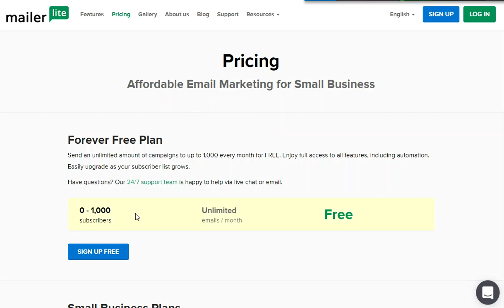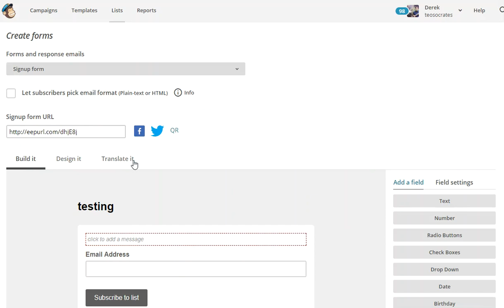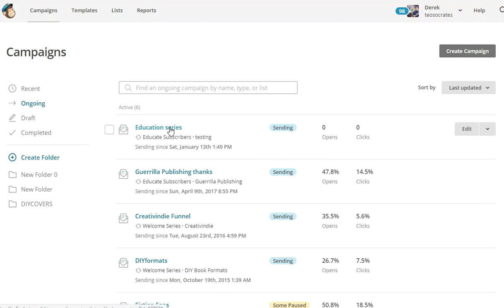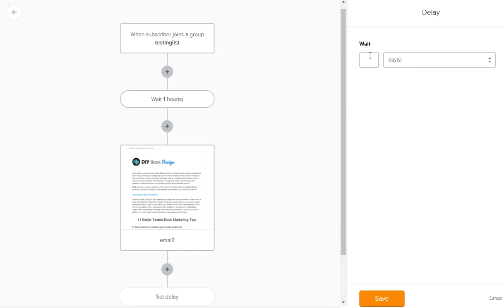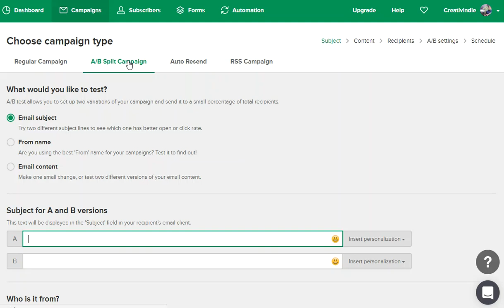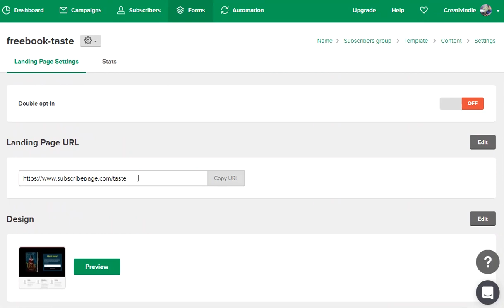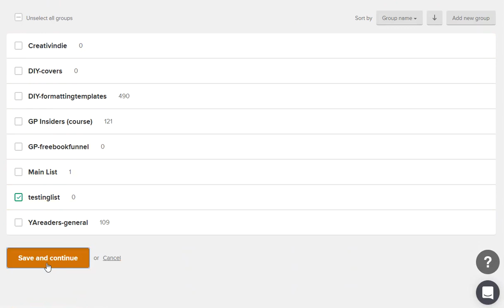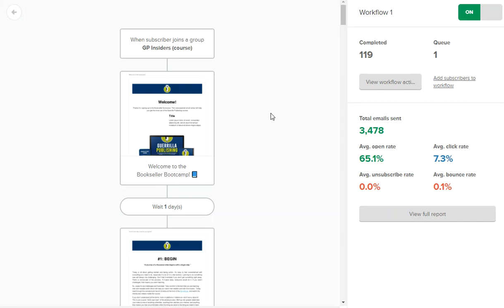Why I switched from Mailchimp to Mailerlite | Features of Mailerlite| Derek Murphy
I've been using (and complaining about) Mailchimp for years. Interestingly it was the recent updates - which added new features but made navigation increasingly frustrated - that finally motivated me to change and move my lists to Mailerlite.

I build lists quickly, so I wanted to double my lists while cutting my payments in half, and Mailerlite should make that possible while also introducing some features I'm excited about.

PS) If you want to try Mailerlite, this link will get you $20 in credit when you sign up.

Hey there - I'm Derek Murphy. I'm a fine artist who became a book cover designer, then started writing young adult scifi and fantasy. I've spent almost 20 years living abroad, have a PhD in comparative literature (revolutionary politics in Paradise Lost), and have been featured in CNN for renting castles to use as writing retreats. Although I'm not working with clients anymore, I've built a ton of resources to help indie authors write, design and publish bestselling books.

On this channel, I talk about writing, publishing and creating personal freedom with unconventional business strategies and providing value. My videos are unpolished and a little raw, because we travel full-time and I focus on content, not production quality.

BESTSELLER STATUS, GUARANTEED...
If you need help with book marketing, you can join my Guerrilla Publishing group and download my FREE book and workbook, on going from zero to #1 in 90 days or less.